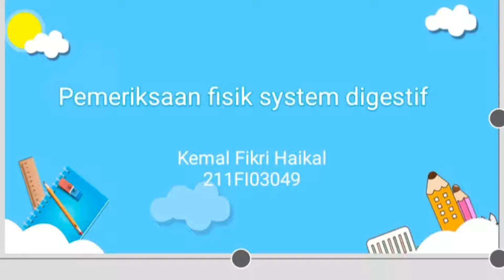pemeriksaan System digestive_Kemal Fikri Haikal